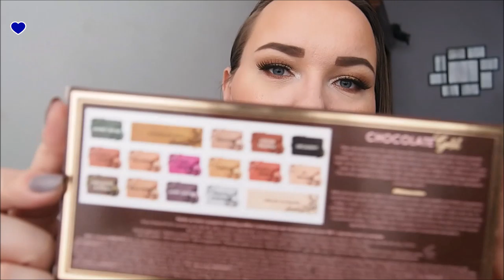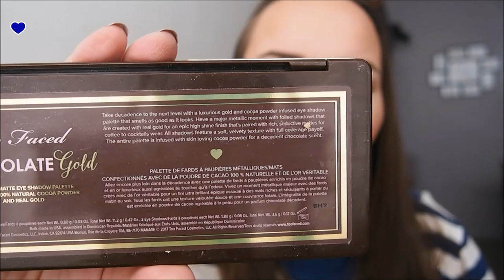Reseña/Review: paleta "Chocolate Gold" de Too Faced :)